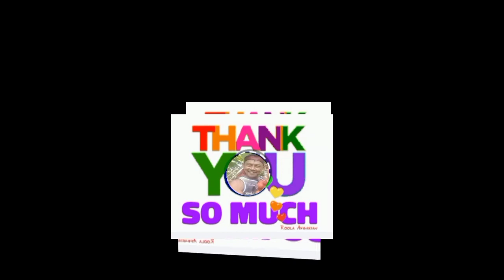Part 1 :! Half day Ganito magtabas ang inyong lingkod Nag araw sa pagtatabas l Kabaros Channel